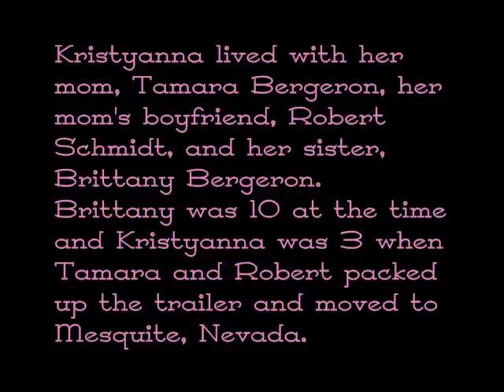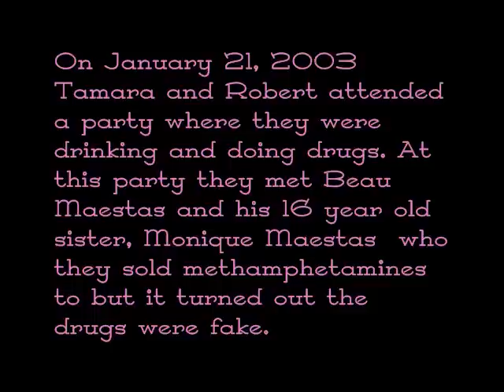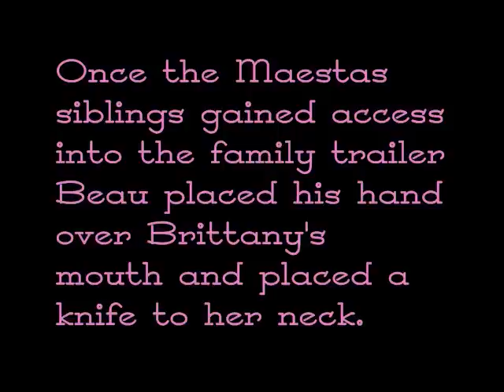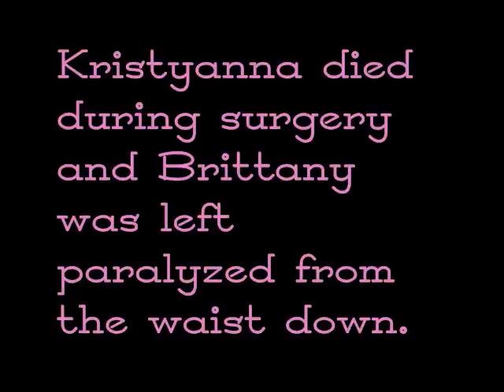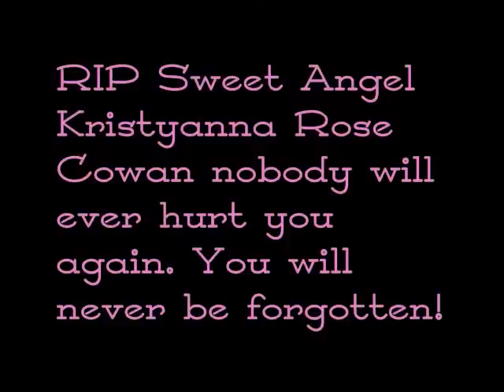Kristyanna Rose Cowan 11/31/99-1/22/03 Brutal Slaying Of Kristyanna Kristyanna's Story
The brutal slaying of 3 year old Kristyanna Rose Cowan